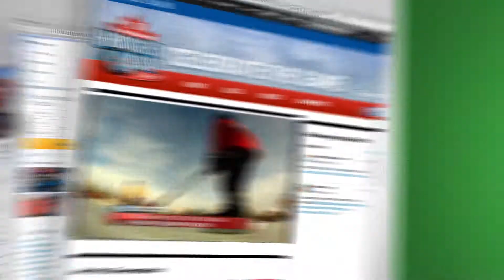2014 SMA's Gold Sport Scotiabank